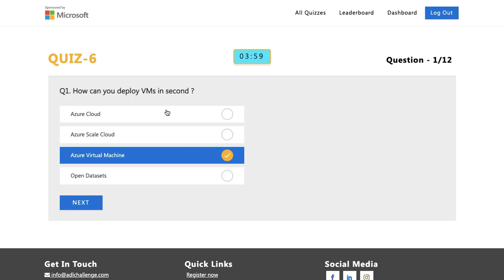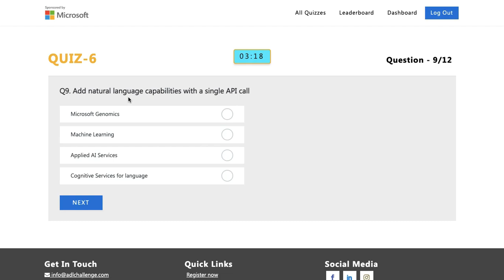azure quiz 6 answers week 6 and win rewards | India developer league azure cloud set 6 answers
I found these answers hope you likes it.

Questions, answers in video.

How can you deploy vms in second ?
Trigger apps with serverless computing
Create cloud apps for web and mobile using
Empower users of all ages and abilities to read and comprehend text
Design ai with apache sparkbased analytics
Accelerate information extraction from documents
Build computer vision and speech models using a developer kit with advanced ai sensor
Easily customize your own state of the art computer vision mobels for you unique use case
Add natural language capabilities with a single api call
An ai service that monitors metrics and diagnoses issues
Enterprise scale search for app development
Build conversational ai experiences for your customers